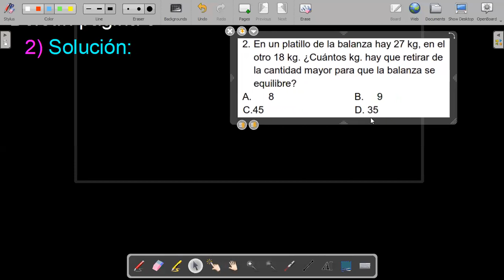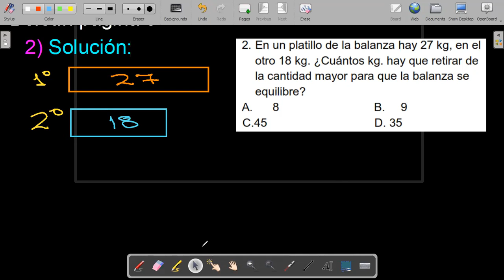3er Grado ESTRUCTURA ADITIVA DE COMPARACIÓN 2da forma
Video de la clase de hoy viernes 1 de setiembre, curso RESOLUCIÓN DE PROBLEMAS